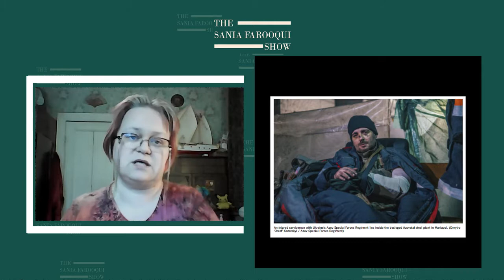Ep 2: Interview with Maria Dmytriyeva l Human Rights l Ukraine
Welcome to our latest series called 'Women and human rights' - a series where our host, Sania Farooqui will be speaking to human rights practitioners, advocates and policy makers from around the world to discuss topics related to human rights.

Joining us in this weeks episode we have Maria Dmytriyeva, she is  a long-time women’s rights activist and national gender expert with the Democracy Development Center, an NGO that works on the development of civil society and state of law in Ukraine.

Based in Kyiv, Maria has worked as an expert with various governmental commissions and public councils under government ministries of Ukraine and currently leads the Women Peace and Security (WPS) section of the Public Council under the Parliamentary Inter-Faction Equal Rights Caucus.

Maria remained in Ukraine after the Russian invasion on Feb. 24, 2022, turning her focus to connecting foreign and Ukrainian women’s initiatives to provide humanitarian relief efforts.